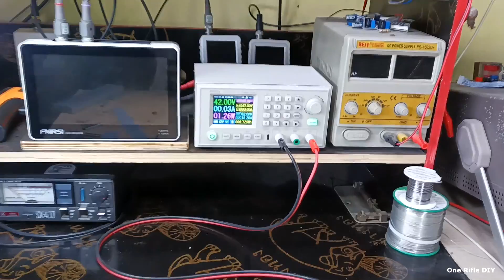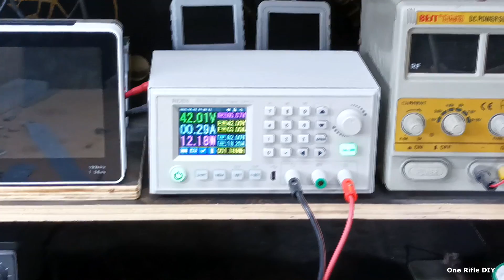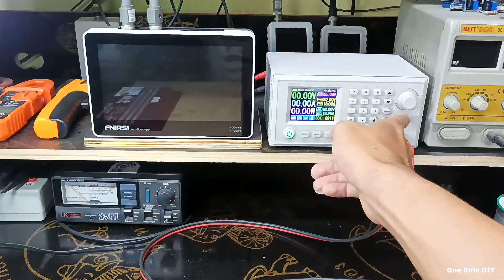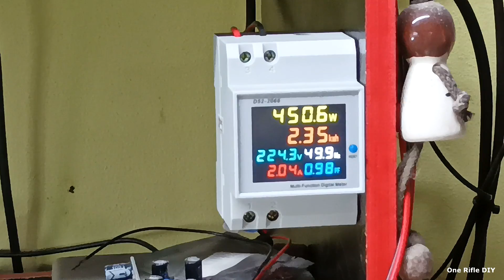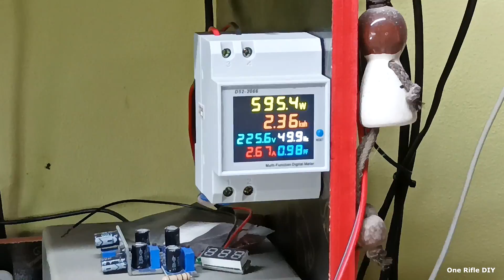กริดไทอินเวอร์เตอร์ 1000VA รันแล้วเออเร่อ ผ่านการซ่อมมา ช่างใส่ไดโอดผิดเบอร์